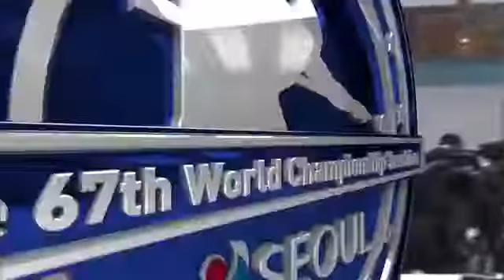Tayfun Tasdemir vs Marco Zanetti 3 Cushion Billiards World Championship 2014